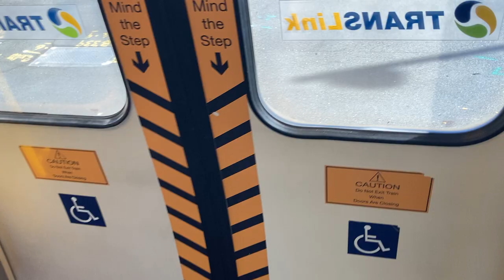SMU 200 doors and journey at yeerongpilly.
Recorded on 12-6-21. Again i didn't get the Train yesterday. So i again had no idea on what to upload. So I thought i'd do another SMU200 Video.